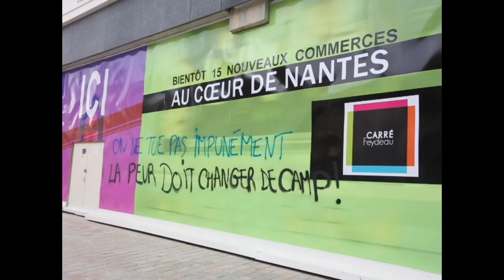JOHANNA ROLLAND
description